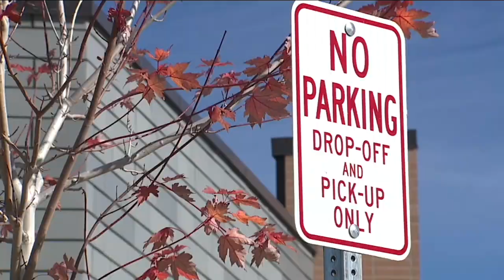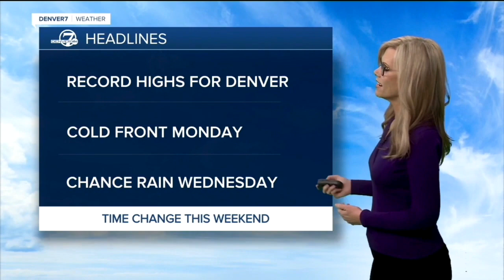Denver 7+ Colorado News Latest Headlines | November 6, 5pm